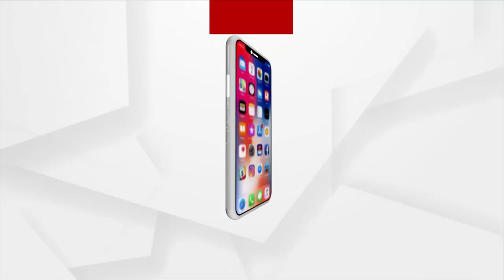Jagannath Sena Calls For Odisha Bandh On October 3